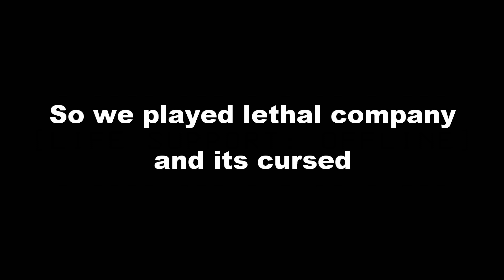Lethal company - Our first time being space SCAV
Do you love it?